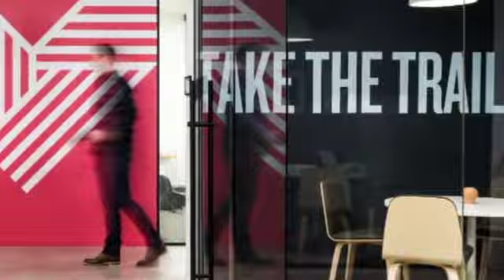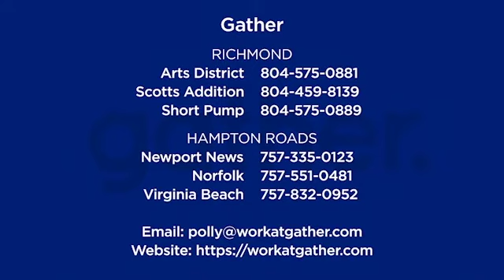Henrico Chats: Gather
In this third installment of our "Henrico Chats" video series, we catch up with Polly White, Chief Operating Officer of the local coworking space Gather. Discover how a company built on the idea of providing work spaces for entrepreneurs and enterprises overcomes the obstacles presented by the pandemic -- when so many entrepreneurs are facing difficulties, as well. Plus, learn how challenging times only served to heighten their commitment to their mission of serving the small business community.